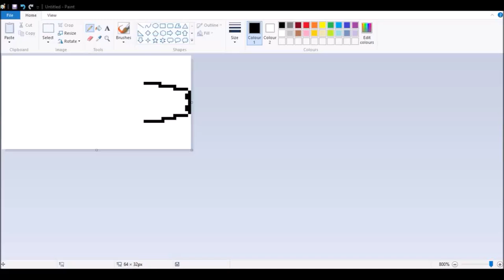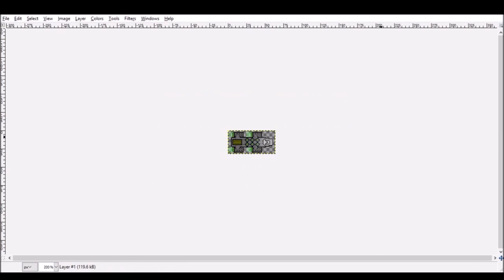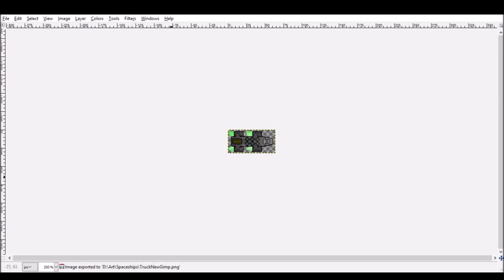Heavy Load Truck Pixel Art | Time Lapse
Time lapse of yesterday's stream where I practiced drawing spaceships.